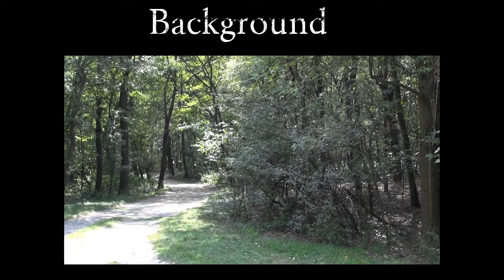Vienna's Favoriten District Serial Killer | True Crime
The Favoriten Girl Murders were a series of crimes committed against three women and girls: Alexandra Schriefl (aged 20), Christina Beranek (aged 10) and Nicole Strau (aged 8) in the Viennese district of Favoriten. The case is considered semi-closed today with a suspect arrested for two incidents.